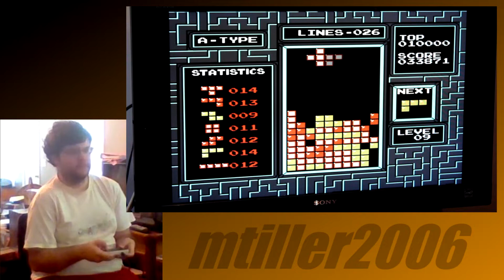Tetris (NES) | Episode 19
After a two month hiatus from gaming due to moving, I am back with a new game of Tetris on the Nintendo. Last time, after breaking my record then tying the challenge that was laid upon me, I could not hold back the shock. But after two months, do I still have what it takes to be a viable Tetris player?